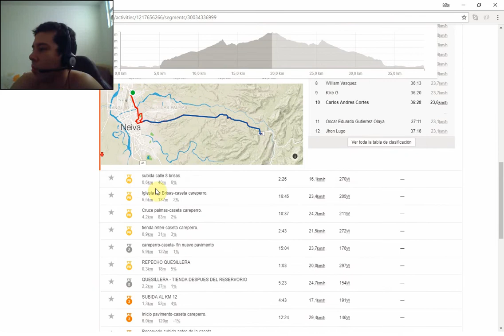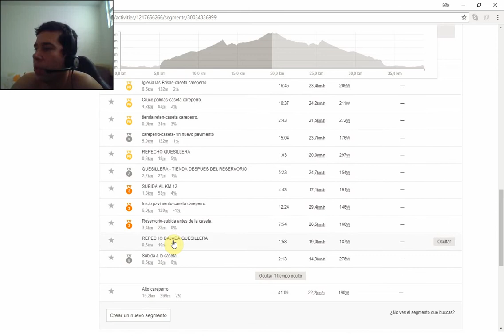CarePerro Neiva en Bicicleta de Ruta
Un video sobre la famosa ruta Careperro en Neiva Huila en cicla de ruta, una caad optimo 105,  la ruta queda localizada al oriente de Neiva con una inclinación suave perfecta para el entrenamiento. Muchas personas en bicicleta de MTB pero yo voy en una cicla de ruta.